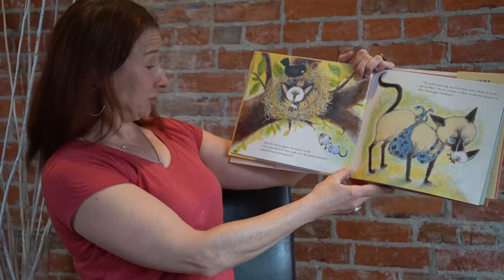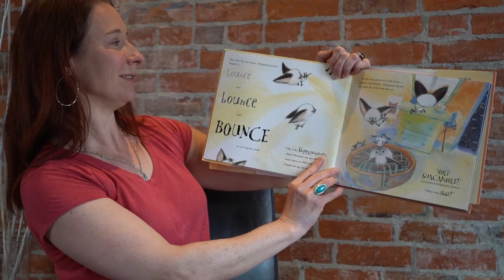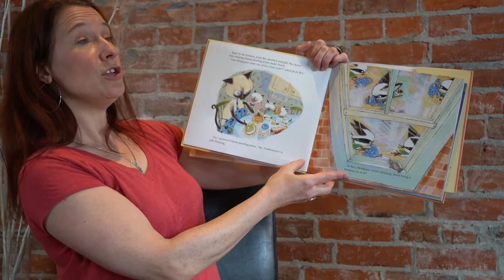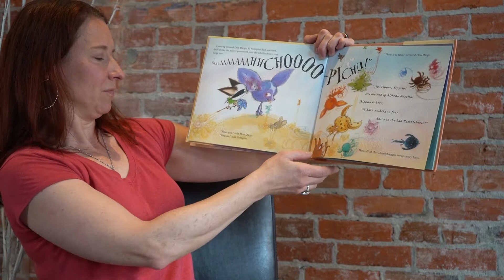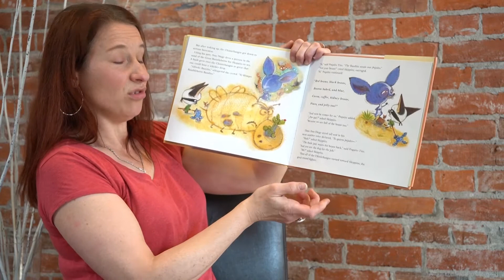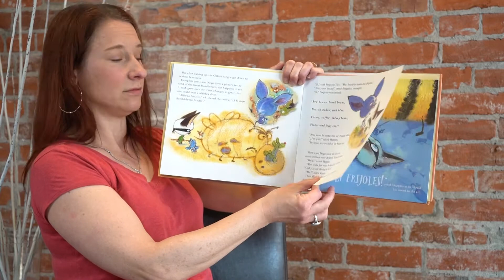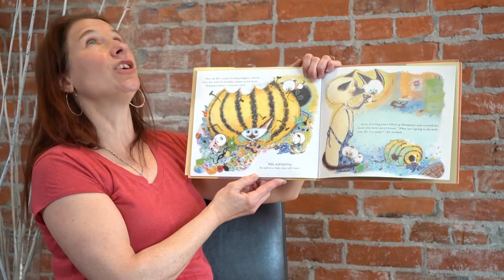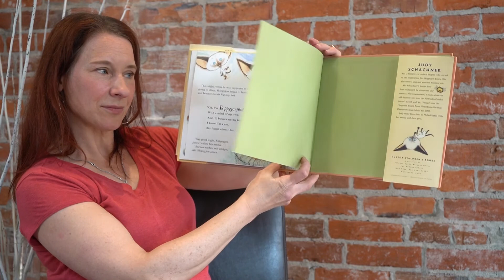Katie Walton - Skippy John Jones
Katie Walton reads "Skippyjon Jones" written by Judith Byron Schachner